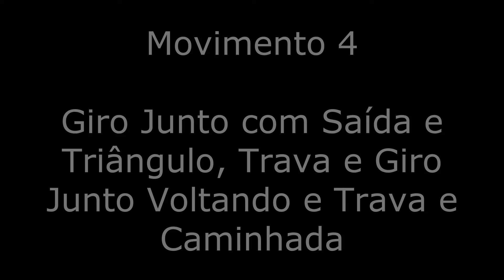4 Passos entre Giros e Travas, de Forró para usar no salão (Aula Semanal - Forró - Aula #122)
Esse vídeo teve a participação e apoio de @caroldança_
Procure por ela no Instagram e Youtube